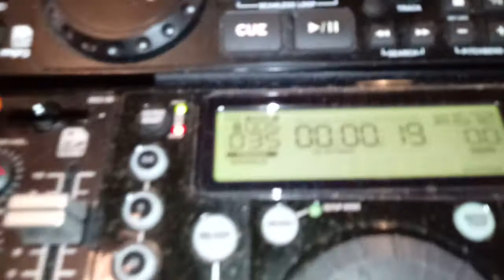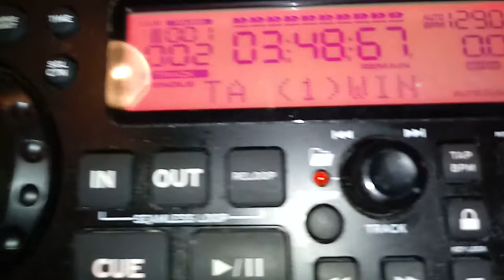centro sociale varalpombiese 23 novembre 2017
bellissima giornata trascorsa tra ballo ed allegria con la pro loco
varalpombiese  23 novembre 2017